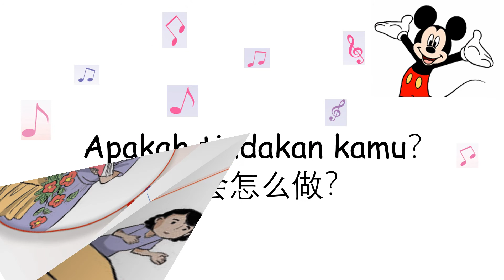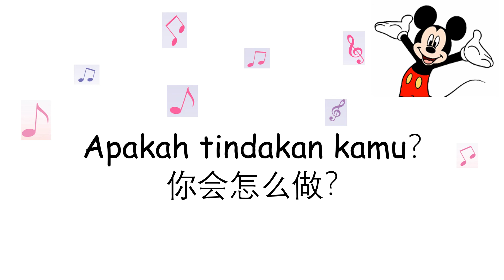一年级道德 诚实的朋友